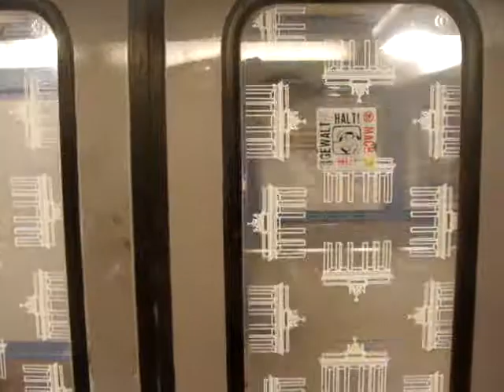Berlin U-Bahn train arriving, Bayerisher Platz